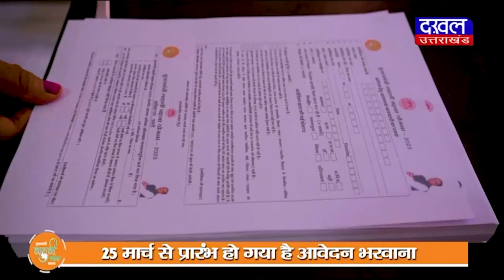DAKHAL NEWS पर्यावरण में सल्फर की मात्रा कम करेगी एफजीडी चिमनी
पर्यावरण में सल्फर की मात्रा कम करेगी एफजीडी चिमनी
एनटीपीसी की  बैठक में कामकाज की हुई गहन समीक्षा

madhyapradesh
news
madhyapradesh news
dakhal news
daily news
today news